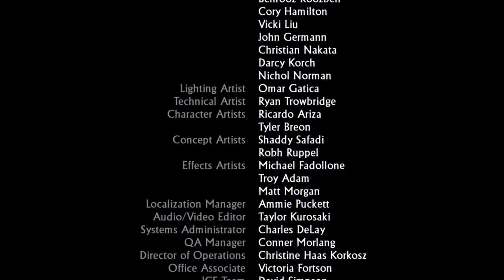Uncharted 1 drake's fortune chapters 22 Showdown walkthrough no commentary